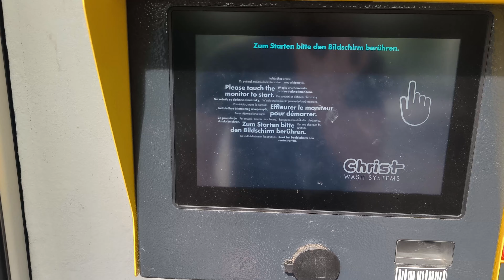BRANDNEW Christ CADIS C17 Classic Autowäsche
Baujahr: 2024
Höhe: 2,30m
Breite: 2,40m